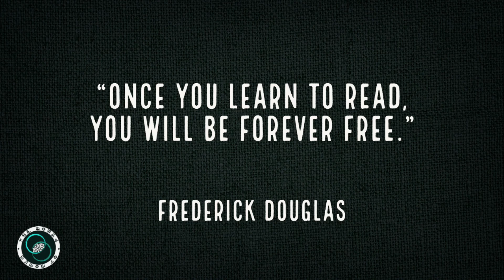Quote of the Week | #22 | Weekly Wisdom | TWOM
Quote of the Week :

Every week, I share a quote that I find interesting. I hope you find them interesting as well.